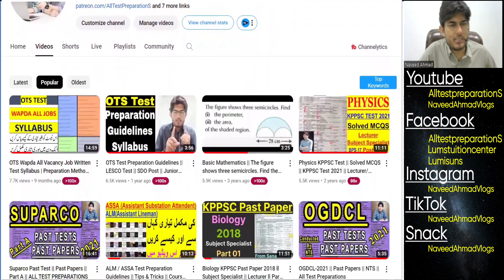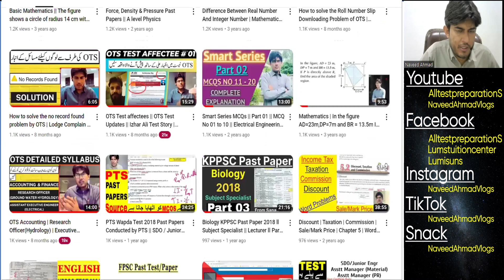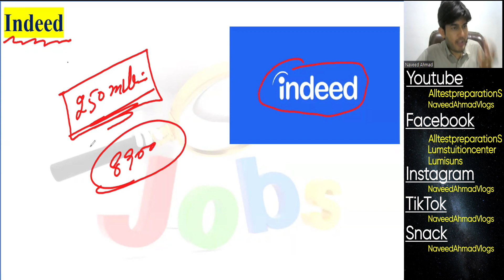Top 03 Job Searching Website | Unemployment | Indeed | Brightspyre | Rozee | Job Opportunities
In this video, You will watch the details video of top three job websites through which you can get the notification of all jobs on daily basis

For Installation Solar Panels in Your Home

Snack-              naveedahmadvlogs

This video will also cover:
jobs
indeed
brightspyre
rozee
steve jobs
remote jobs